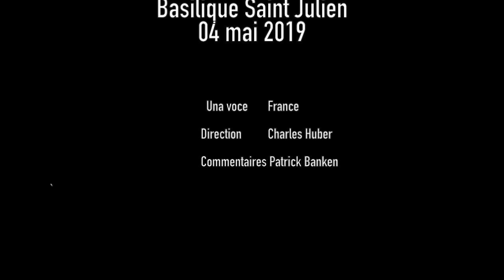Alleluia Exivi a Patre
La chorale réunie par Una Voce interprète l' Alleluia Exivi a Patre sous le direction de Charles HUBER